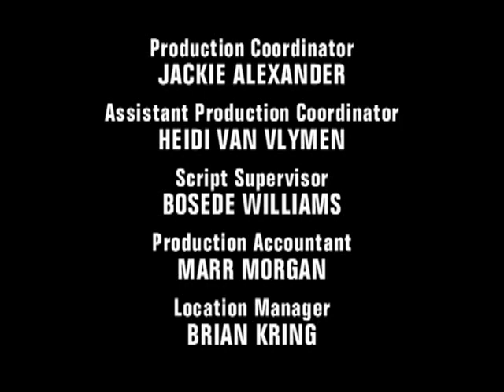Soul Food S1 Ep06 clip4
Maxine befriends one of the only other African-American parents from Ahmad's school. Teri meets Damon's father and stepmother. With Lem out of work again, he decides to help Kenny at Chadway Towing; the two become embroiled in a dangerous conflict with a rival towing company.